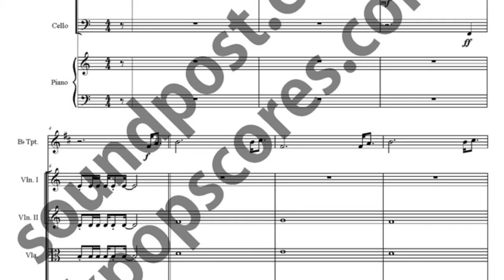Gonna Fly Now music sheet_Rocky OST music sheet